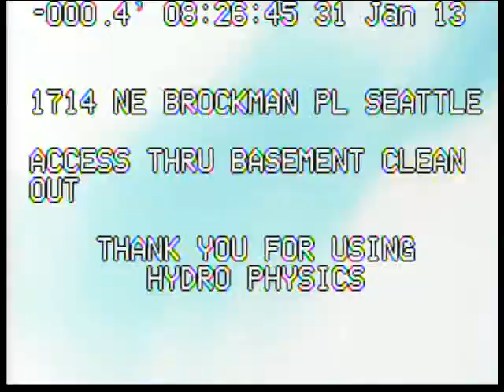1714 NE Brockman Pl 002